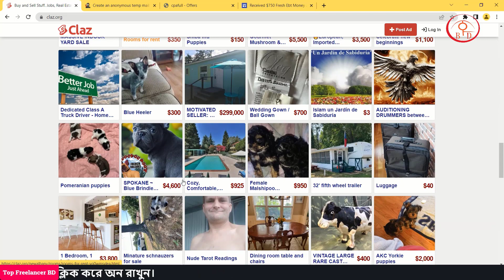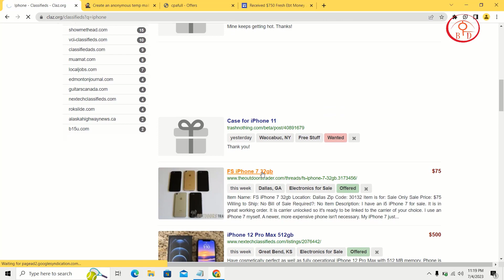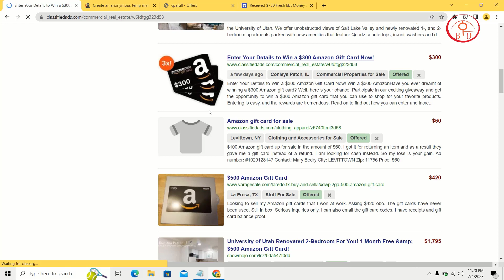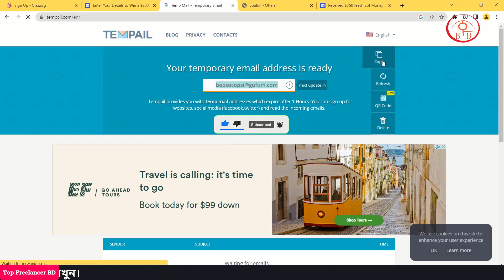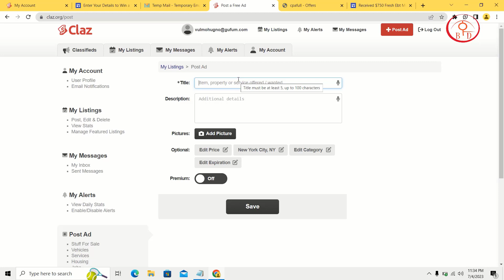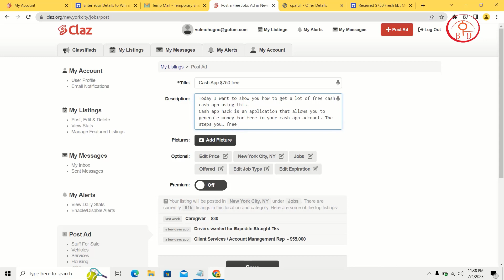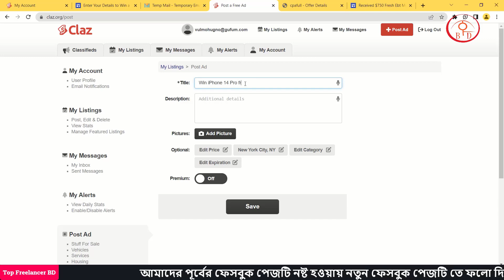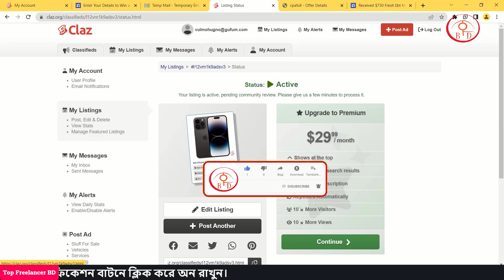Daily 1m traffic form social media | CPA marketing Bangla Tutorial 2023